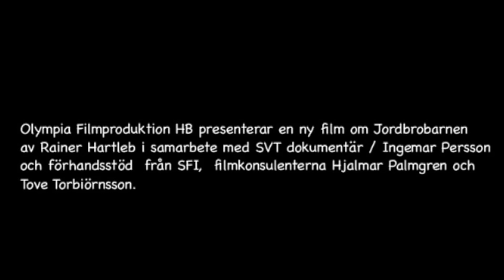Alla mår bra trailer